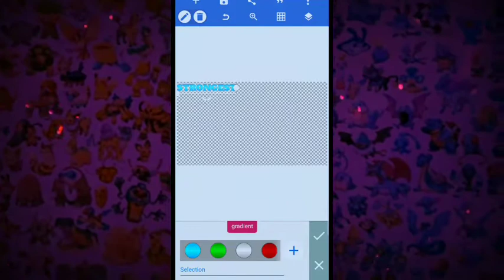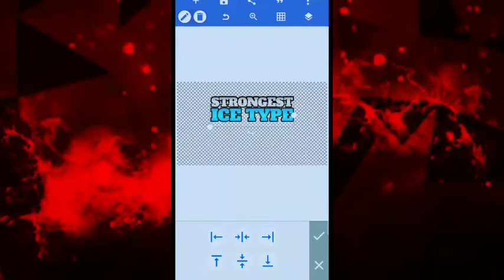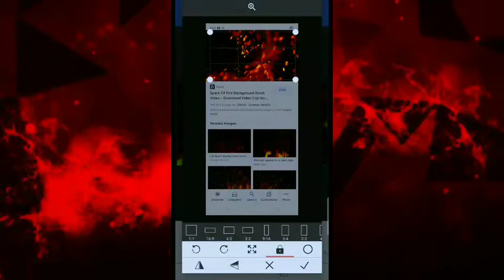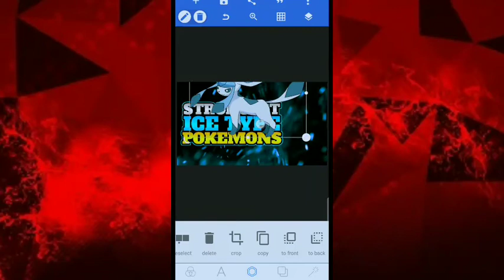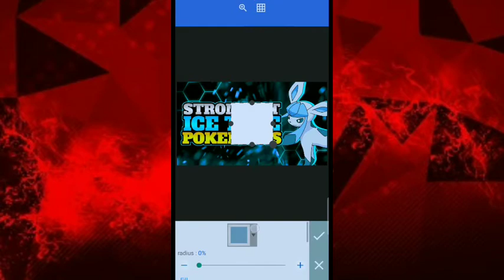How to Make Thumbnails For Pokèmon Theories || EASY EAY !!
Hello DeXonArmy 🔥🔥

Welcome back to another tutorial video (hope you'll enjoy :)

INFORMATION :

MAIN APPLICATION -
PIXELLAB

FONT I USED IN THE THUMBNAIL -
LEMONMILK BOLD
(sry I can't give the link of the font)

FONT I USED IN VIDEO -
AlfaSlabOne - Regular
(sry I can't give the link of the font , for this also 😅)